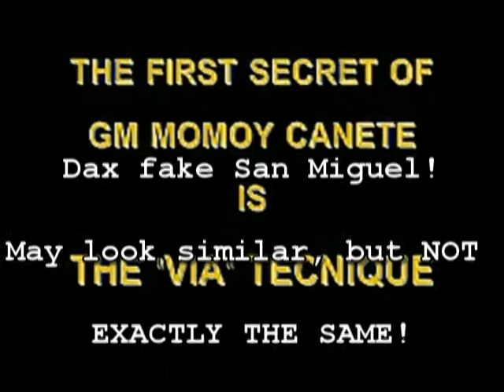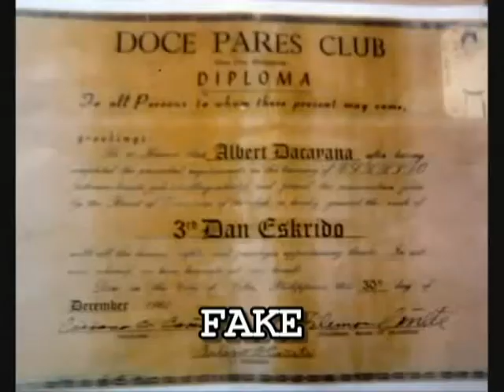Challenging Dax 5.0 - The Motivation of Dax €$₤Php€$₤Php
fake eskrima, phony arnis, false lineage, Bullshido, falso San Miguel Eskrima, Impostor, Sardegna, Italia, Sardegna, Italia, Italiano, diploma fasullo, false san miguel eskrima, false diploma

This is not the way of Grandmaster Momoy Cañete ! Compare and understand no relation of movement between Alberto Dapelo Dacayana, Sr. and Grandmaster Momoy Cañete !

Il Dax e Claudio più lunghi continuano la sciarada delle bugie, più profondamente la frode è rivelata per la gente, dalla gente. Per pensare che una versione segreta di San Miguel Eskrima esista con una persona in Italia è bugie! Non ci sono segreti in eskrima! Ci sono soltanto che cosa non scoprite! Per questo disordine, Claudio insulta i padroni rispettati ed i grandmasters da fare è " falso prezioso; GM' Dax Dacayana compare come una vittima. Gemere, nascondente verità. Il ' business' e ' mess' di Claudio è rifinito. A quelli in Italia, paga per il eskrima genuino - eviti Dax e Clauido.

The longer Dax and Claudio continue the charade of lies, the deeper the deceit is revealed for the people, by the people.  To think that a secret version of San Miguel Eskrima exists with one person in Italia is lies! There are no secrets in eskrima!  There is only what you do not discover!  For this mess, Claudio insults respected masters and grandmasters to make is precious fake "GM' Dax Dacayana appear like a victim.  No more whining, no more hiding the truth.  The 'business' and 'mess' of Claudio is finished.  To those in Italy, pay for genuine martial arts - avoid Dax and Clauido.